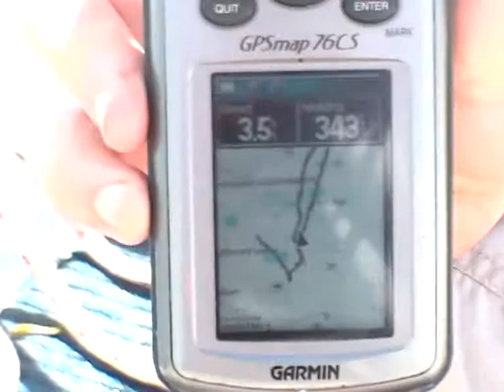14 day Seawind 24 sailing adventure from Darwin to Groote, Boating Fishing and Fun! Episode 5/8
My brother brought this 24 foot Seawind in Darwin and we set out on a great sailing adventure.  As he lived in Groote Island, Jon asked me to help him sail it back though the Arafura sea. So I flew to Darwin and brought supplies for about two weeks.  I looked on a  chart before I left and I looked more like 600 Nm in a open boat.

Anyway I am alway up for some adventure on a sailing boat and so once we were loaded up we set sail. This trip was so much fun, We caught fish every day and even got given a milk crate full of muddies when we were marooned on a mud bank for hours near a crabbing boat.

The area we sailed though and the beaches we walked on may have only had a few white people ever walk on them before us and in fact we may have been the first For the first time in my life I saw mud crabs sitting in the sand waiting for the tide to come in. Of course that one ended up in the pot.

This is a serious sailing adventure, We are not film makers but I thought I would make this documentary of the trip and I am glad I did.

My brother Jon Brought this sea wind 24 in Darwin and asked me to help him sale it from Darwin to Groote Island. I love an adventure and so I jumped on a plane ready for adventure.

Jon said it would only take 3 days but its just as well I can read a map because I packed food for 14 days. We broke a rudder on the first night out and then stopped in a aboriginal community (Maningrida), They had the celebration of the 50th year of first white contact while we were there!!! Imagine that, 50 years ago they had never seen a white person.

From the fish we caught to the gear we broke, you will see me scared half to death and having a sward fight with a Mud Crab !!!

The fishing was great and on one beach I could just pick mud crabs up at low tide !!! (I can take your there)

650 Nautical miles (1.8 Nautical miles to a km) in a open sailing boat with just a outboard motor and about 80lt of fuel. We sailed the Arafura Sea and got chased by top end oyster growers. We saw turtles, dead nets and had Dolphins guided our way.

But its not all muddies and mackerel when your crossing a bar in a storm but with faith in your boat and crew, you won't become Fishy poo!! (I have about 4 more verses to this song if someone wants me to sing it and make a video, I would need some music though)

What at once in a lifetime trip. Anyway I am posting it here now because I have started this channel because I love to travel the ocean and see new cultures. If you like what you see and would like to support me making some more great films or you have some other ideas, Subscribe and help me fund the next trip...

Next time I want to paddle down the Mitchell River in a canoe, It is the longest east west flowing river in Australia and full of Crocs !! sounds fun!! One local I talked to on the mitchell river said he was so afraid of the big crocs in there that he would not even let his horse drink from it.

When this channel gets to 1,000 subscriber I promise that I will try to rope my brother back into the saddle for another great adventure.

Beuttie Mate!!

Their is 8 Videos in this series and so I will be releasing one on the first Monday of every month.

Regards
Peter

I have done more travel in Cape York and the top end of Australia than most and being a boatie I love a chat.
By the way if you found something interesting in my Videos and appreciate the hours and hours I spend producing content like this. Then show your appreciation by following the link to

Your support is really appreciated and you get to make comments directly to me about what you would like to see in future content.